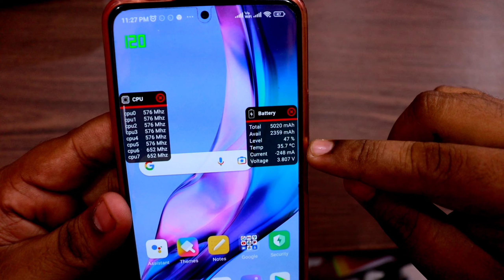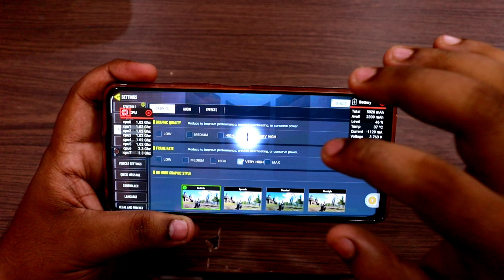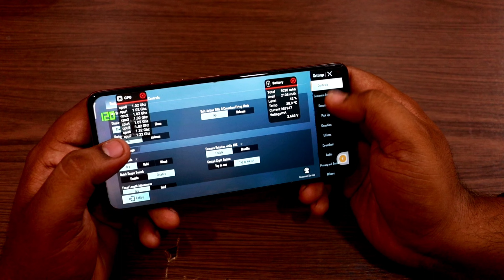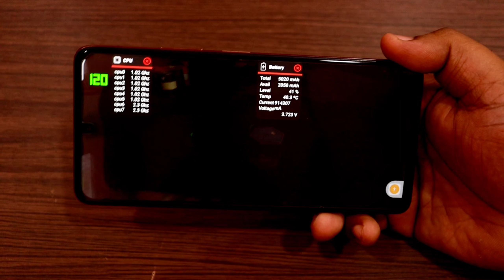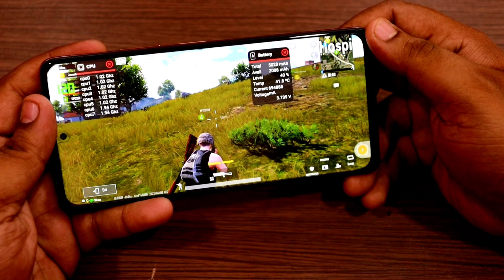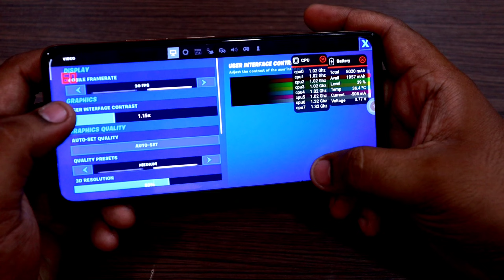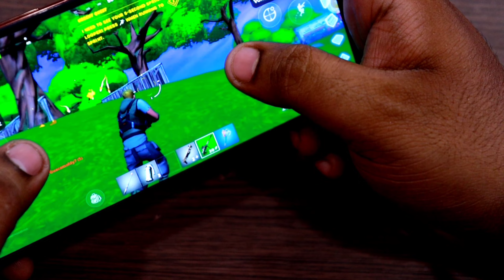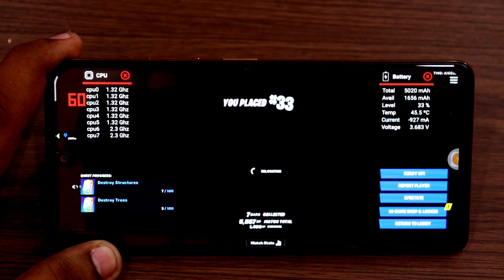drag gaming test on redmi note 10 pro / pro max | BGMI | cod | fortnite | hitting Issue | battery ?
redmi note 10 pro max gaming test asphalt 9,
redmi note 10 pro pubg test akshay gaming,
redmi note 10 pro gaming and camera test,
redmi note 10 pro unboxing and gaming test,
redmi note 10 pro max pubg test akshay gaming,
redmi note 10 pro max game test akshay gaming,
samsung a52 vs redmi note 10 pro gaming test,
redmi note 10s vs redmi note 10 pro gaming test,
redmi note 10 pro gaming test cod,
redmi note 10 pro 5g china gaming test,
redmi note 10 pro gaming battery drain test,
redmi note 10 pro gaming test call of duty,
redmi note 10 pro extreme gaming test,
redmi note 10 pro gaming test free fire tamil,
redmi note 10 pro gaming test fortnite,
redmi note 10 pro gaming test fps,
redmi note 10 pro gaming test free fire telugu,
redmi note 10 pro gaming test free fire malayalam,
redmi note 10 pro max gaming test high graphics,
redmi note 10 pro free fire gaming test in tamil,
redmi note 10 pro vs iqoo z3 gaming test,
redmi note 10 pro ka gaming test,
redmi note 10 pro max gaming test mobile legends,
redmi note 10 pro vs mi 11 lite gaming test,
redmi note 10 pro max gaming test free fire,
redmi note 10 pro gaming test malayalam,
redmi note 10 pro max gaming test tamil,
redmi note 10 pro max gaming test malayalam,
redmi note 10 pro new update gaming test,
redmi note 10 pro vs redmi note 10 gaming test,
redmi note 10 pro vs redmi note 11 gaming test,
redmi note 10 pro vs realme narzo 30 pro gaming test,
redmi note 11 t vs redmi note 10 pro gaming test,
redmi note 10 pro vs infinix note 11s gaming test,
redmi note 10 vs note 9 pro gaming test,
gaming test on redmi note 10 pro,
oppo f19 pro vs redmi note 10 pro gaming test,
oppo f17 pro vs redmi note 10 pro gaming test,
redmi note 10 pro pes gaming test,
redmi note 10 pro max gaming test pubg,
redmi note 10 pro vs poco x3 gaming test,
redmi note 10 pro vs poco f3 gaming test,
redmi note 10 pro gaming test wild rift,
redmi note 10 pro 8gb ram gaming test,
redmi note 10 pro vs realme 8 gaming test,
redmi note 10 pro 8gb ram 128gb gaming test,
redmi note 10 pro vs realme x7 gaming test,
redmi note 10 pro max 8gb ram gaming test,
realme 8 vs redmi note 10 pro gaming test free fire,
redmi note 10 pro vs realme 6 pro gaming test,
redmi note 10 pro gaming test sinhala,
redmi note 10 pro vs samsung f62 gaming test,
samsung a52 vs redmi note 10 pro max gaming test,
samsung a32 vs redmi note 10 pro gaming test,
redmi note 10 pro gaming test telugu,
redmi note 10 pro gaming test tagalog,
redmi note 10 pro max gaming test telugu,
redmi note 11t vs redmi note 10 pro gaming test,
redmi note 10 pro unboxing gaming test,
redmi note 10 pro max unboxing gaming test,
redmi note 10 pro vs gaming test,
redmi note 10 pro vs poco x3 gaming test free fire,
redmi note 10 pro vs vivo v20 gaming test,
redmi note 10 pro vs poco x2 gaming test,
xiaomi redmi note 10 pro gaming test free fire,
xiaomi redmi note 10 pro gaming test pubg,
xiaomi redmi note 10 pro max gaming test,
redmi note 10 pro pubg test tes yuk gaming,
vivo y33s vs redmi note 10 pro gaming test,
vivo y73 vs redmi note 10 pro max gaming test,
redmi note 10 pro max vs iqoo z5 gaming test,